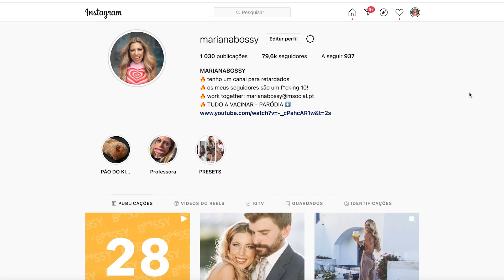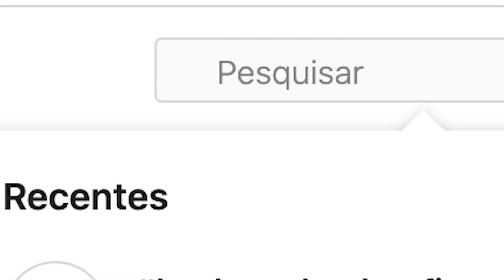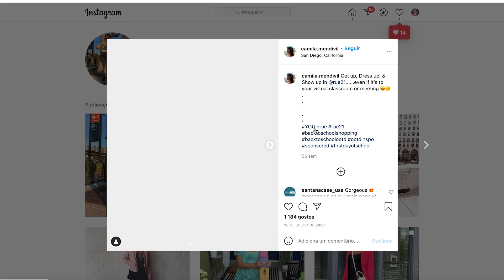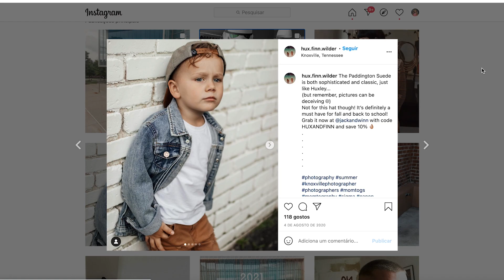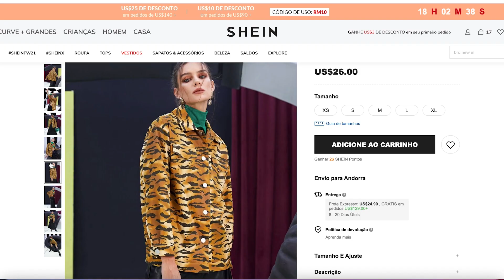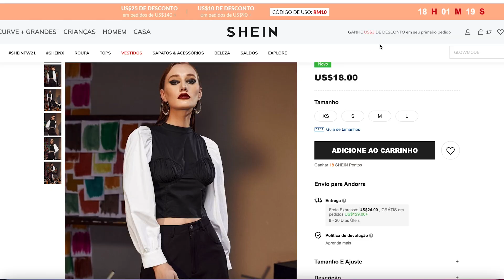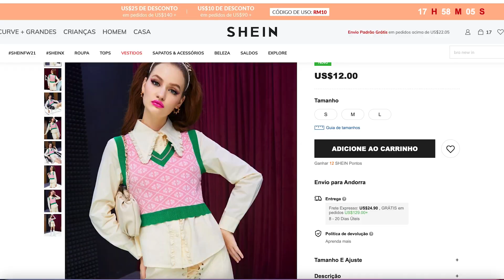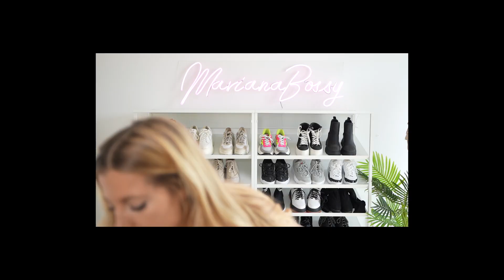Comprei e experimentei os looks que vi no instagram *back to school inspo*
Encontrei no instagram os looks mais giros para o regresso às aulas e comprei igual em lojas online!

Utiliza o meu desconto de 15% EM TUDO e para QUALQUER VALOR - código Bossy5

ENVIO DE PRODUTOS ou CARTAS:
2564-909 torres vedras